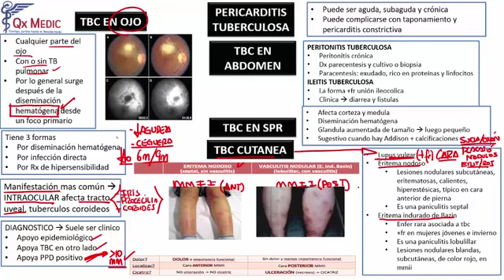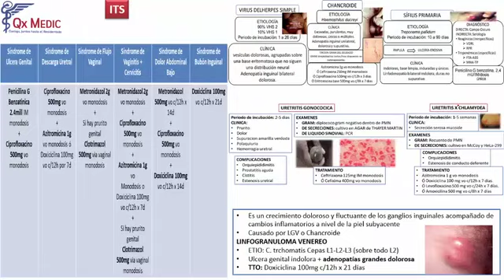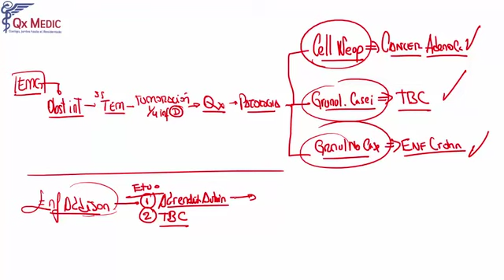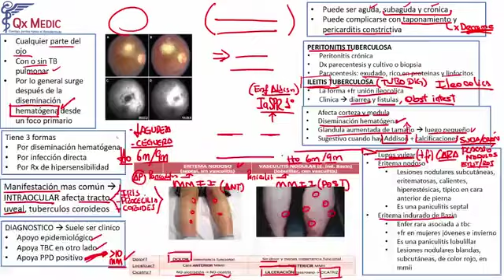2 RM19 1V D A 4 TARDE INFECTOLOG A TBC EXTRAPULMONAR PARTE 2